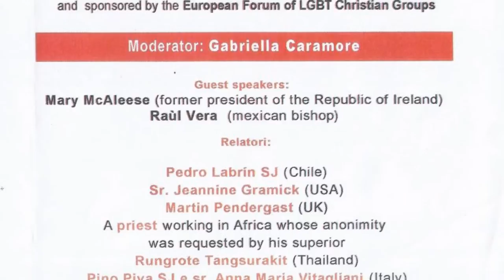“Ways of love” - Padre Pedro Labrin S.J. (Christian Life Community Chile)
CONFERENZA INTERNAZIONALE 2015: “LE STRADE DELL’AMORE. INCONTRI CATTOLICI CON LE PERSONE LGBT E LE LORO FAMIGLIE”

Intervento di Padre Pedro Labrin S.J.

Pedro Labrin S.J. (49) è un prete Jesuita dal 1997 e vive e lavora in Cile. Attualmente, è assistente nazionale della Christian Life Community (CLC/CVX) in Cile.

Fin dalla sua fondazione nel 2010, accompagna la “Sexual Diversity Pastoral Padis+, una iniziativa che, sotto il cappello della CVX, promuove la piena inclusione delle persone lgbt nella Chiesa cattolica.

Per quanto concerne la sua esperienza pastorale, è conosciuto in Cile per gli interventi pubblici a favore dell’inclusione della diversità sessuale nella Chiesa Cattolica.

Una rete internazionale di 13 organizzazioni di/con i cattolici LGBT si è riunita per la prima volta durante il Sinodo straordinario sulla Famiglia, nel 2014 a Roma e da allora abbiamo lavorato insieme per avviare una rete globale di cattolici LGBTQI, dei loro genitori e famiglie. Siamo molto felici di annunciare e di invitarVi alla Prima Assemblea del Global Network of Rainbow Catholics, l’incontro di fondazione della nuova rete. Caratterizzato dal titolo “Voci LGBT al Sinodo”, l’incontro si terrà dall’1 al 4 ottobre 2015 a Roma, durante il fine settimana di apertura del secondo Sinodo sulla Famiglia.
Parte del programma è la conferenza pubblica “Ways of Love – Istantanee di Incontri cattolici con le persone LGBT e le loro famiglie” (“Ways of Love – Snapshots of Catholic Encounter with LGBT People and their Families”). La conferenza presenterà attività pastorali con le persone LGBT(già in corso) realizzate in diverse parti del mondo.
Sono invitati gruppi e organizzazioni di persone LGBT cattoliche, dei loro genitori e delle loro famiglie, così come gruppi ecumenici con un numero significativo di membri cattolici; si rivolge anche a chi lavora per l’inclusione, la dignità e l’uguaglianza delle persone LGBT, dei loro genitori e delle loro famiglie nella Chiesa cattolica.
Michael Brinkschroeder (Presidente Forum europeo dei gruppi cristiani LGBT – Coordinatore delle Attività verso la Chiesa Cattolica Romana)

Conferenza “Le strade dell’amore – Istantanee di Incontri cattolici con le persone LGBT e le loro famiglie” (Roma, 3 ottobre 2015)

La conferenza “Le strade dell’amore – Istantanee di Incontri cattolici con le persone LGBT e le loro famiglie” presenterà testimonianze, provenienti da tutto il mondo, di cura pastorale ed inclusione LGBT già in essere nella Chiesa cattolica per contribuire alla discussione su matrimonio e la famiglia all’interno del Sinodo Vaticano 2015 sulla Famiglia.
Queste testimonianze, presentate da leader pastorali cattolici da tutto il mondo, dimostrano che un approccio pastorale è meglio di uno ideologica per la promozione delle relazioni pacifiche e fruttuose con le persone LGBT nella vita quotidiana delle comunità cattoliche. A partire dalla comune umanità che le persone condividono con tutte le persone, e lasciando l’ideologia da parte per un po’, si possono produrre importanti scoperte sia per le persone LGBT sia per la Chiesa.

Le storie presentate all’interno della conferenza sono realtà di successo da molti anni; possono essere utili, quindi, come modelli per i vescovi riuniti nel Sinodo che discuterà nuove modalità per accogliere e includere le persone LGBT nelle comunità ecclesiali. La testimonianza di questi leader pastorali mostra che l’inclusione delle persone LGBT sta già avvenendo fra i cattolici di tutto il mondo, anche in assenza di linee guida concrete da parte della gerarchia.
Prendendo ispirazione dalla seconda enciclica di Papa Francesco “Laudato si“, pensiamo che sia giunto il momento per tutti noi di costruire e prenderci cura della nostra casa comune, la Chiesa, con l’impegno di ciascun membro della comunità cattolica.
La nostra casa comune non ha bisogno di lotte o divisioni. Dobbiamo trovare il posto giusto per ogni membro del popolo di Dio, incluse le persone LGBT e, pertanto, trovare modi per diffondere questi modelli di cura pastorale e svilupparne di nuovi che da un lato includano tutti e allo stesso tempo siano fatti su misura per le condizioni di vita personali di ogni individuo.